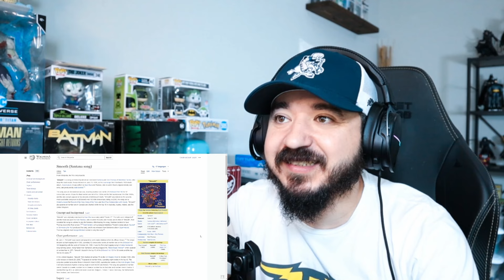SANTANA FT. ROB THOMAS - Smooth | FIRST TIME REACTION